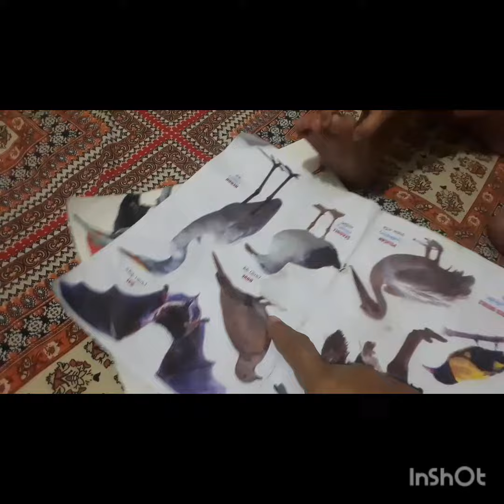বইয়ের পাখিকে আদর করছে(Baby)